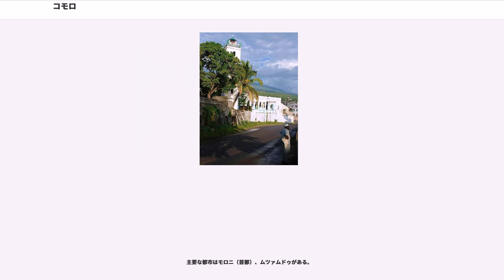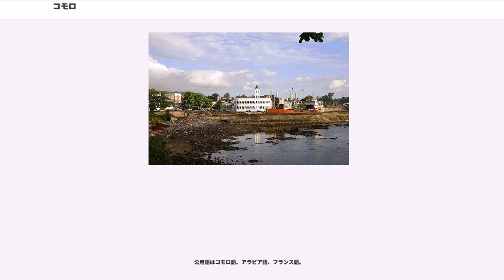コモロ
コモロ連合（コモロれんごう、）、通称コモロは、インド洋のコモロ諸島のグランドコモロ島（ンジャジジャ島）、アンジュアン島（ヌズワニ島）、モヘリ島（ムワリ島）で構成される国家。コモロ政府はフランス領マヨット島（マオレ島）の領有権も主張している。海を隔てて西にはモザンビークがあり、東南にはマダガスカルがある。首都であるモロニはグランドコモロ島(ンジャジジャ島)に位置している。

1975年7月6日、フランスから独立したものの頻繁にクーデターが発生し現在においても世界最貧国の1つであり、度重なる政治危機から経済発展が進んでいない。近海ではたびたびシーラカンスが捕獲される。

正式名称はフランス語で 。通称 （コモール）。

アラビア語で 。公式の英語表記は 。通称 （コモロズ）。

日本語の表記はコモロ連合。通称コモロ。

コモロはアラビア語の （カマル、月という意味）のなまったものである。

1975年から1978年までは、コモロ共和国 ()、1978年から2001年までは、コモロ・イスラム連邦共和国 () という国名だった。

コモロは共和制、大統領制、連邦制をとる立憲国家である。現行憲法は2001年12月23日に制定（2009年5月に改正）されたもの。

現行憲法の制定当初は連合を構成するグランドコモロ島、アンジュアン島、モヘリ島の3島には独自の自治政府と大統領がおり、ほぼ完全な内政自治権を与えられていた。その一方で連合政府は外交、国防、通貨政策など、連合全体にわたる事柄のみを処理する合議機関であり、相対的に権限は弱かった。しかし2009年5月に実施された国民投票で憲法が改正され、各島自治政府の大統領は知事へと降格し、更に連合政府の権限が強化された。

連合政府の大統領は国家元首であり、3島から輪番制で選出される。任期は5年。内閣に相当する閣僚評議会のメンバーは大統領により任命される。かつては職も存在したが、2002年4月15日に廃止された。

立法府は一院制で、正式名称はコモロ連合議会（AUC）。定数は33議席で、うち9名は各島の地方議会が3名ずつ選出する。AUC議員の任期は5年である。

コモロは複数政党制が名実共に機能している。小党乱立の傾向があるが、各島の自治権維持による連邦主義を唱える自治諸島陣営（CdIA）、連合政府の権限強化による中央集権を目指すコモロ再生会議（CRC）の2党が有力である。その他にはイスラーム主義の正義国民戦線（FNJ）なども存在する。

司法府の最高機関は5名の裁判官から成る最高裁判所。最高裁判所裁判官は連合政府の大統領が2名、AUCが2名を任命し、残る1名は各島の地方議会とコモロの歴代大統領による合議で選ばれる。

首都のモロニがあるグランドコモロ島の支配に反発し、1997年からアンジュアン島とモヘリ島で分離独立の動きがあったが、連邦再編と各島の自治権拡大を謳った新憲法が採択され、コモロ連合への国名改称とともに、現在では両島ともコモロに留まる意向を示している。しかし連合政府の権限強化を謳った2009年の憲法改正の際には、再び各島の間で対立が発生した。

軍事については小規模な陸軍と警察を保有している。また、フランスと安全保障条約を締結しており、海上の防衛についてはフランスが行っており、小規模な部隊が駐屯している。

長年フランス人傭兵のボブ・ディナールが護衛隊長という職務を濫用して実権を握り、度重なるクーデターの根源と化していたが、フランス側が拘束したことによりその勢力は排除された。

近年はイランとの経済・貿易関係を深めており、多くのイラン企業が進出した。イラン政府の支援により病院や健康センター、イスラム関連施設が建設された。

コモロは事実上、アンジュアン島（ンズワニ島）、グランドコモロ島（ンジャジジャ島）、モヘリ島（ムワリ島）の3島により構成されており、それぞれの島に自治政府がある。コモロ政府はこの他にマヨット島も自国を構成する島の1つと主張しているが、実際にはマヨット島はフランスの海外県となっており、コモロの統治は及んでいない。

2001年制定の連合憲法下では、連合を構成する3島には独自の自治政府と大統領が置かれ、それぞれが大幅な自治権を持っていた。しかし2009年の連合憲法改正に伴い、各島の自治権は縮小され、自治政府の大統領は知事へと改称された。

主要な都市はモロニ（首都）、ムツァムドゥがある。

コモロは、コモロ諸島における4つの主な島のうち3つで構成され...